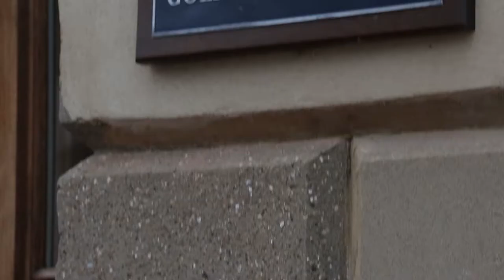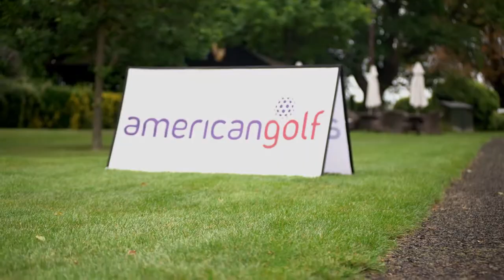Dreams Charity Golf Event Promo (2017)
This commission was produced for RE:Production Ltd and their clients 'Dreams beds' and was used to highlight a charity event in Epsom.  The video was filmed and edited in five hours so the client could show the final film to those who had taken part during the day and was screened as part of the auction during the event.

My Gear:

MY EVERYWHERE CAMERA
MY FAVOURITE ACTION CAMERA
BEST GIMBAL ON A BUDGET
FAVOURITE LENS - MOST USED
FAVOURITE LENS - GOES EVERYWHERE
FAVOURITE LENS - OUTSTANDING
HANDY FILTER
HANDY LED LIGHTS
ON-CAMERA LED
BEST MONOPOD
GREAT BUDGET 7” MONITOR
SOUND RECORDER
ON-BOARD MIC

Misc:

ESSENTIAL BONGO TIES
PROTECTIVE CASES
BUDGET FOLLOW FOCUS
BUDGET BAR SYSTEM